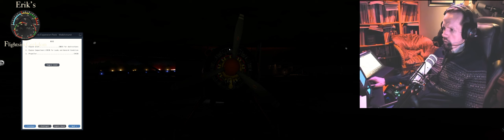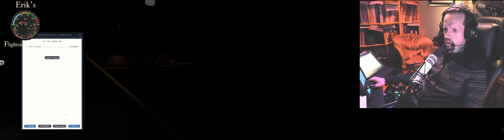Marginal IFR Beaver-flight on PilotEdge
Complete IFR flight with missed approach. Planning, execution, and debriefing.

This turned out to be a great flight. Not error-free, but an immensely good learning experience. Having the audience be my passengers made me have to make sure to fly safer and more correct that I'd probably do if I was alone.

Low IFR from KOTH North Bend to 4S1 Gold Beach (where the weather was 99% likely to not allow me to land). Missed approach, and clearance to KCEC Crescent City, where I flew a beautiful RNAV rwy 12 and got the airport just at minimums. Textbook - even accounting for the mistakes.

- X-plane 11

- DHC-2 Beaver made by Thranda

- Reality Expansion Pack made by SimCoders

Timestamps:

00:00:00 - Slideshow
00:05:05 - Introduction and flight planning
00:47:17 - Preflight
00:56:08 - Engine start
01:10:36 - Getting IFR clearance, and plotting the GPS route/preparing avionics
01:30:22 - Taxi and departure briefing
01:38:22 - Takeoff from KOTH North Bend
02:17:41 - 3 miles out on the approach to 4S1 Gold Beach
02:20:12 - Missed approach procedure out of 4S1 Gold Beach
02:23:48 - Getting clearance to the "alternate" alternate airport, KCEC Crescent City
02:52:38 - Approach to KCEC, descending into the thick and dark overcast...
02:54:45 - Seeing the light... Breaking out a few hundred feet above minimum
02:55:39 - Threatening to ground-loop during landing
02:57:43 - Taxi to ramp, cancelling IFR
03:00:50 - Engine shutdown
03:01:42 - Debriefing the flight